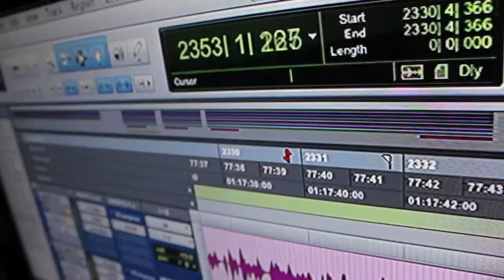Drop Legs in the studio